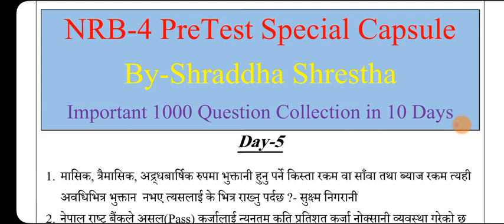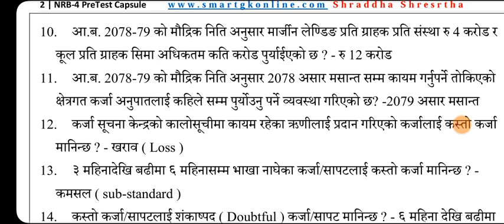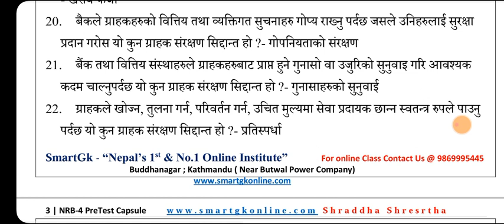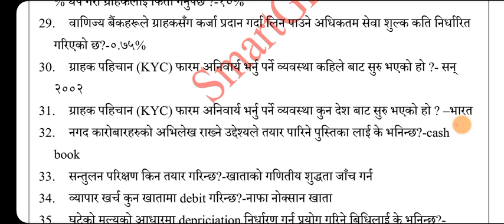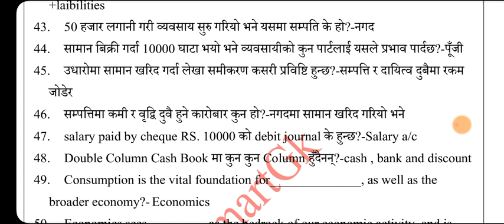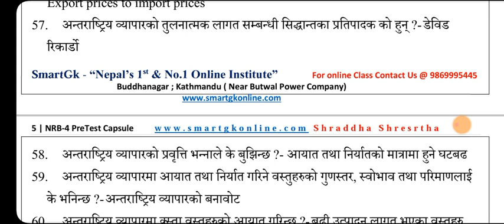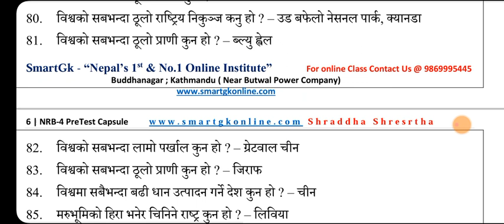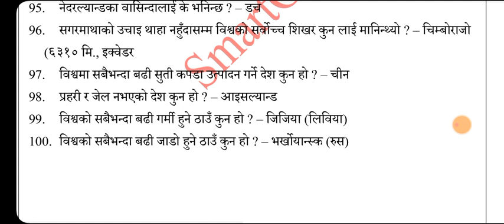नेपाल राष्ट्र बैंक तह 4 pretest preparation|| 10 CAPSULES in 10 days|| day 5